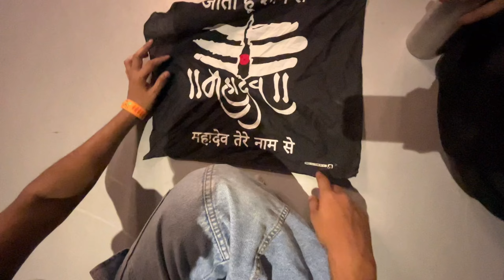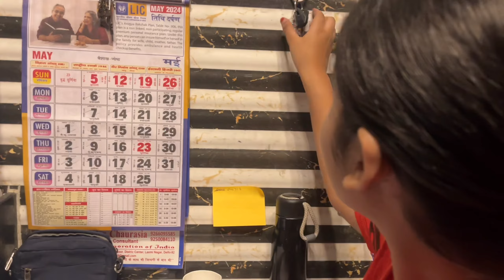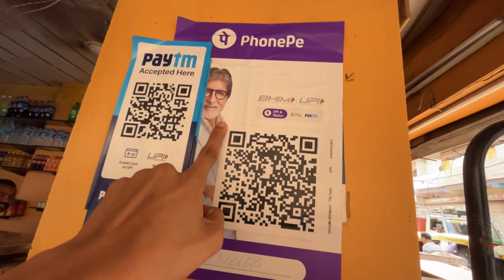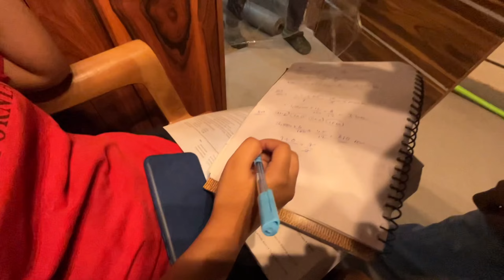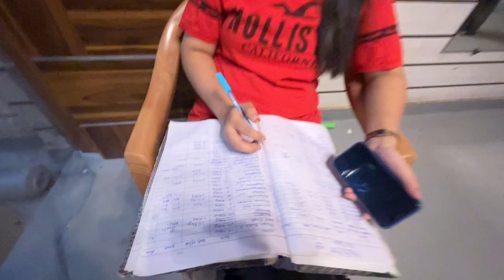IDC VLOG || DANCE CLASS VLOG || # VLOG 1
Hello everyone, this is my first vlog in which we have tried to show the classes and vibes of IDC FAMILY.

SONG USED
Artist: Shubh
Album: Bandana

We have regular dance classes here for ladies ,kids (basic & advanced), girls & boys.

Ladies classes : 4 pm to 5 pm
Kids classes : 5 pm to 6 pm &
6 pm to 7 pm
Advanced & hip-hop classes:
7 pm to 8 pm
Girls classes : 8 pm to 9 pm
Boys classes : 9 pm to 10 pm

ADDRESS. E418 STREET NO.7 SHANTI MARG WEST VINOD NAGAR DELHI 110092